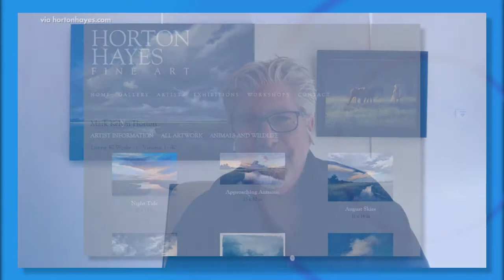Looking Ahead: SEWE 2021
The Southeastern Wildlife Exposition is coming in February and tickets are about to go on sale! Find out why many events surrounding SEWE sell out (spoiler: it's a really, really good time.)